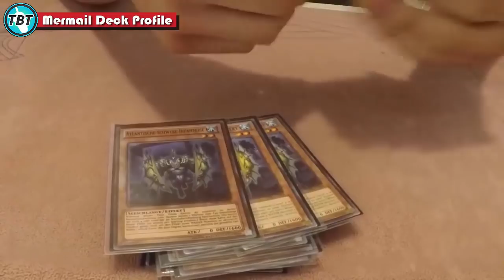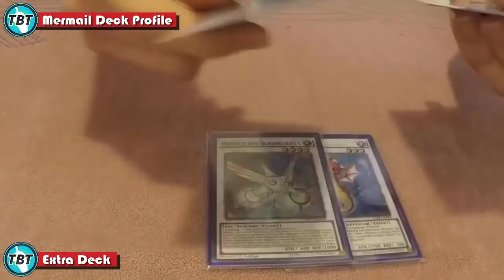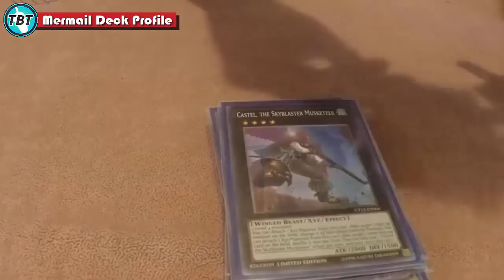TBT: Mermail Atlantean Deck Profile March 2016 Yu-Gi-Oh! (German/Deutsch)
heute haben wir wieder ein Deck Profile aus unseren Locals dem Funtainment München für euch
diesmal zeigt uns der Lorenzo sein Mermail Deck
was haltet ihr von Mermail zurzeit?
bleibt auf dem laufenden über unsere Facebook Seite:
unsere Blog Artikel auf Gate to the Games:
hier könnt ihr uns treffen - Funtainment München:
FUNtainment GmbH
Landwehrstr. 12a - 14
80336 München
ausgestattet von Ultimate Guard:
unsere Händler des Vertrauens:
►Zombiezocker - einer der Top Yu-Gi-Oh! Einzelkarten Händler:
►Karten-Salon - der Ebay Spezialist für Fußballsticker uvm:
►DevPro: TeamBubbleT
►Dueling Network: KidRainen
►etcg: OMGTeamBubbleT
►Hearthstone: BadBoyBudha#2639
-thanks